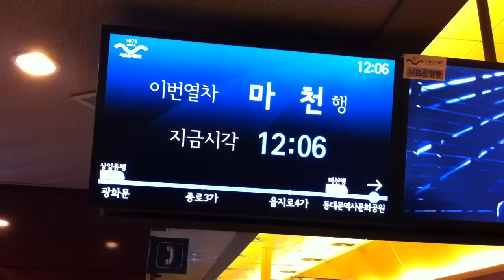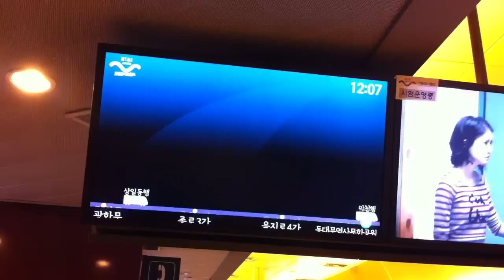서울도시철도공사 신형 행선 안내기 1